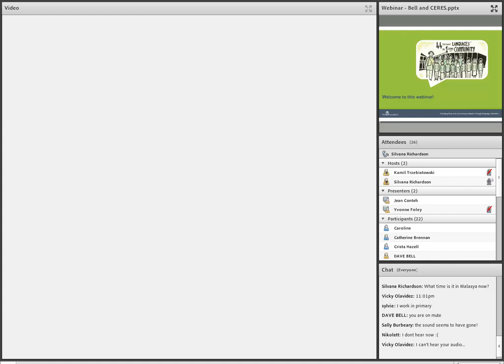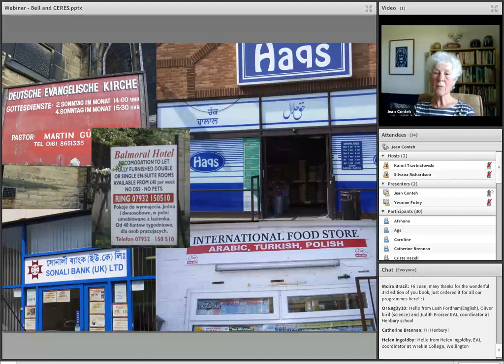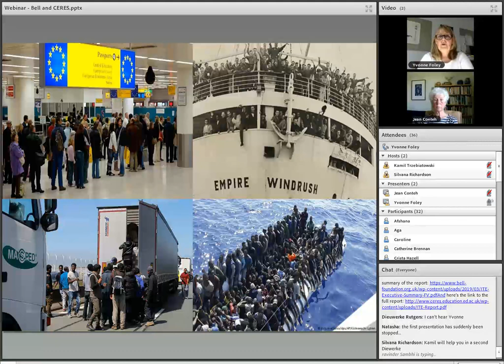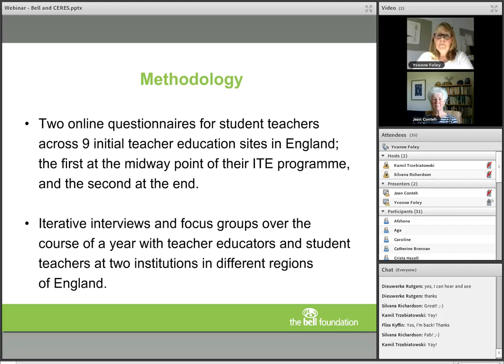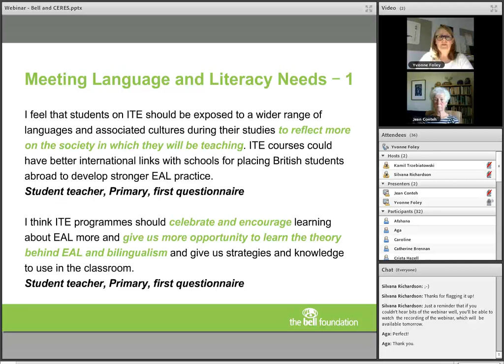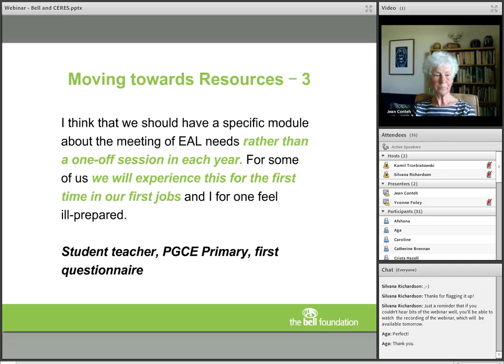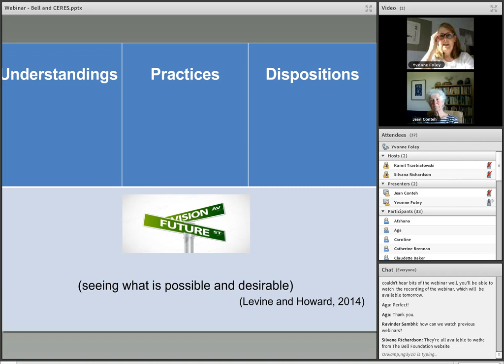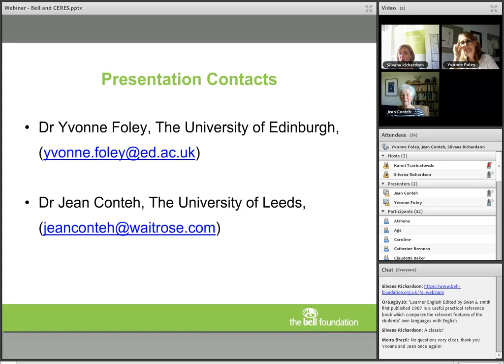EAL and Initial Teacher Training Webinar (Webinar)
In this webinar Dr. Yvonne Foley, University of Edinburgh and Dr. Jean Conteh, Leeds University presented findings from a research project exploring the perceptions of both teacher educators and students as to what extent initial teacher education programmes fully prepare students to meet the language and literacy needs of EAL pupils.